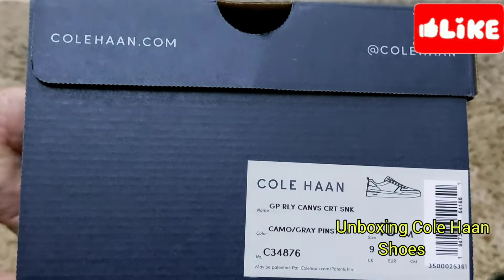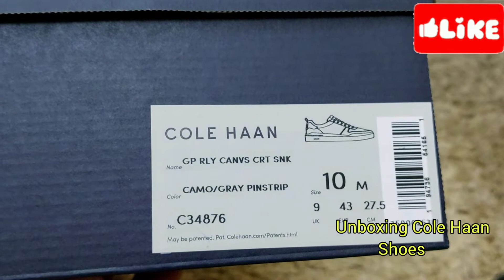UNBOXING COLE HAAN GRAND PRO RALLY CANVAS COURT SNEAKERS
Details

Organic canvas uppers.

Cushioned GRANDFØAM footbed.

High-traction EVA outsole.

Elasticated laces for easy slip-on styling.